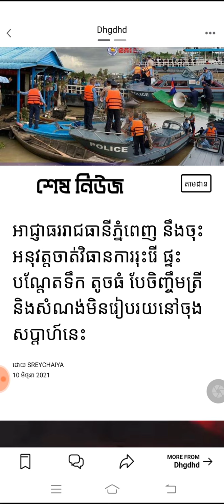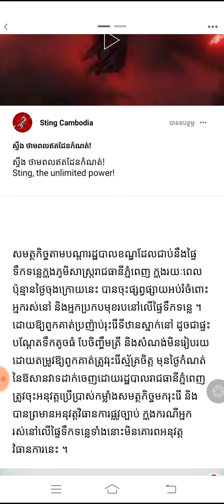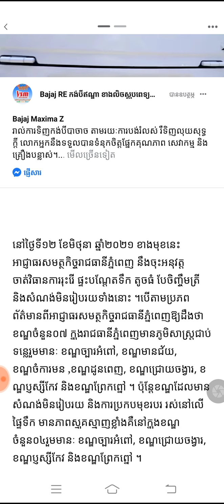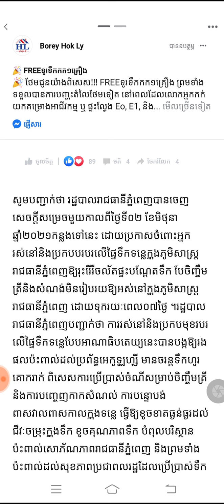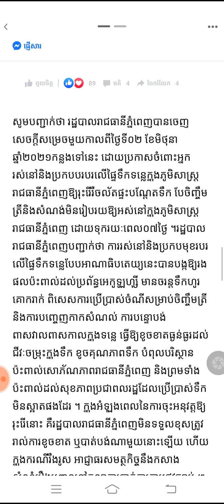អាជ្ញាធររាជធានីភ្នំពេញ នឹងចុះអនុវត្តចាត់វិធានការរុះរើ ផ្ទះបណ្តែតទឹក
អាជ្ញាធររាជធានីភ្នំពេញ នឹងចុះអនុវត្តចាត់វិធានការរុះរើ ផ្ទះបណ្តែតទឹក តូចធំ បែចិញ្ចឹមត្រី និងសំណង់មិនរៀបរយនៅចុងសប្តាហ៍នេះ Phnom Penh Authority to Take Action to Dismantle Floating Houses, Small and Large, Fish Farms and Irregular Buildings This Weekend